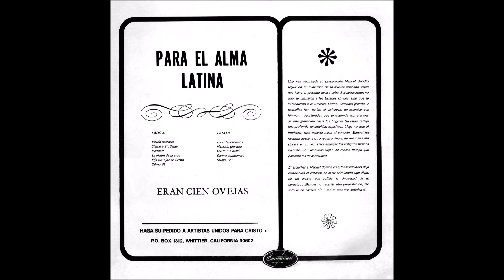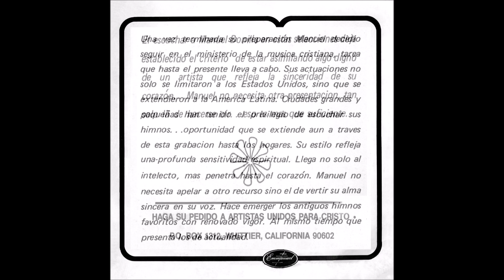08 Manuel Bonilla Y Su Orquesta - Mansión Gloriosa